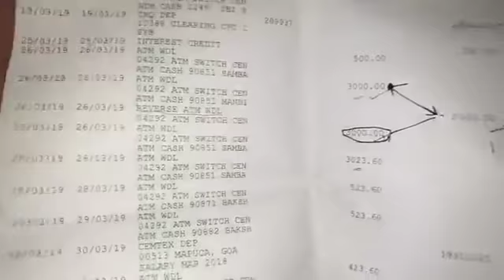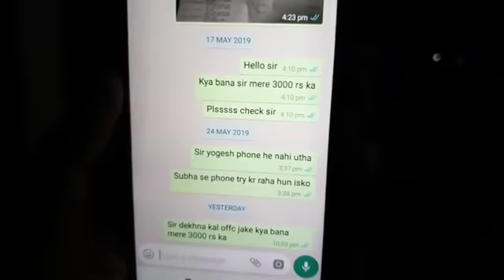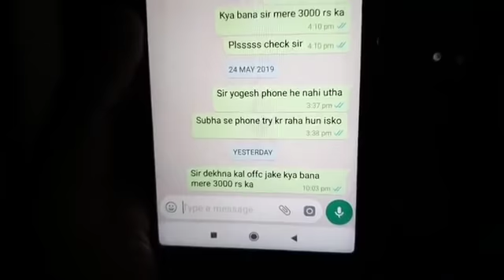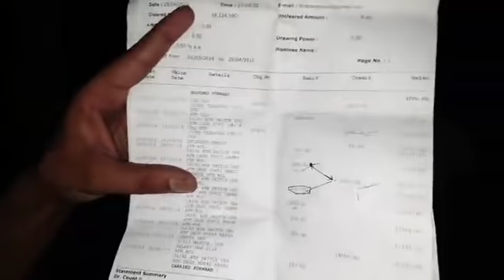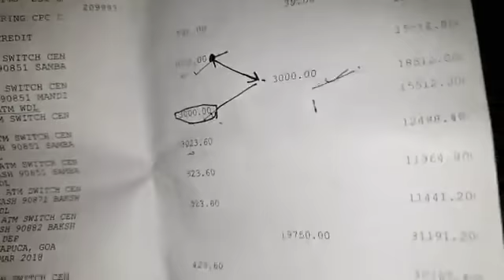Online Cyber Bank fraud at Jammu